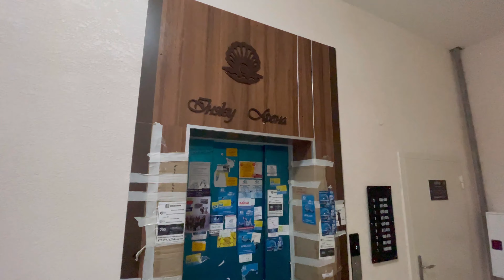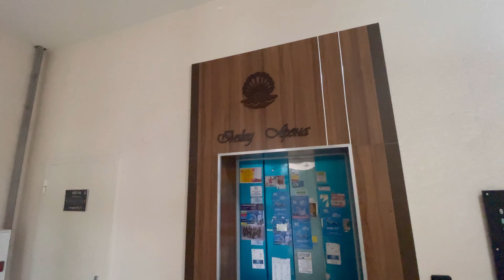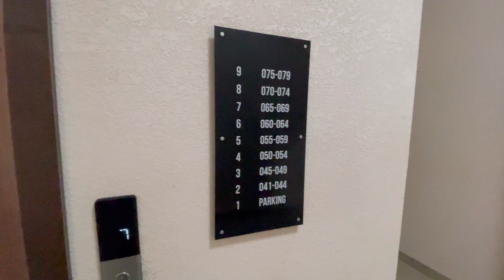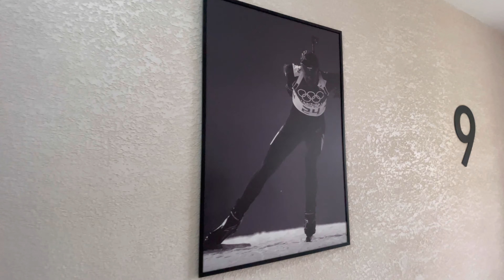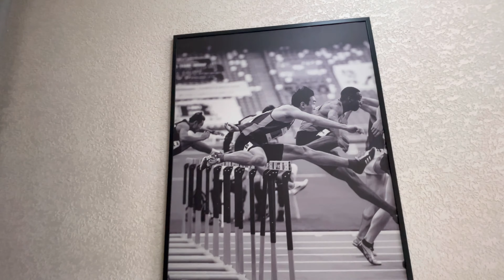ЖК Inju Arena. Комплекс Комфорт класса. Застройщик Invest Building. Астана. Казахстан.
ЖК Inju Arena, улица Орынбор 10/1. Застройщик: Invest Building. Не получив ни одного отзыва от Вас, решил написать свой собственный по этому застройщику. Комплекс 2020 года постройки. Комфорт класса. Двор на пандусе, паркинг наземный. Комплекс переменной этажностью 8-16 этажей. Предусмотрен тех.этаж. Входная группа первого этажа очень простая, но второй этаж выглядит получше, даже колясочная комната есть. На площадках по 5 квартир. Квадратуры квартир от 30 квадратов до 90 квадратов. Высота потолков 3 метра, окна увеличенные. На каждом этаже лифты сносно оформлены, висят картины и установлены неплохие квартирные двери. Двор средних размеров, полностью в брусчатке. Паркинг чистый и не низкий, но местами плохо освещён. Понравилось, что перед комплексом и внутри все убрано, КСК работает. Думаю для комфорт класса 20 года комплекс не плохой и фасад выглядит современно.

Минусы:
- все тайники пустые, нет ни одного огнетушителя и тд;
- местами есть микротрещины и неаккуратность в отделочных работах;
- детская площадка показалась маленькой, нет ни одного поля;
- расположение комплекса хорошее, но думаю со временем у комплекса будут проблемы с проездом, поскольку он окружён строениями со всех сторон;

UC9GfOPrxyehBWVdySu84fOw